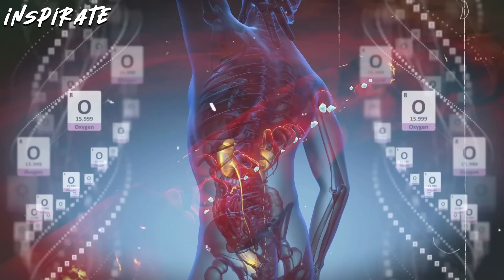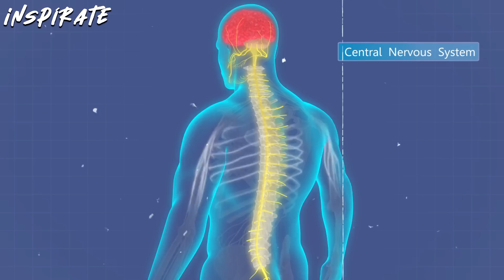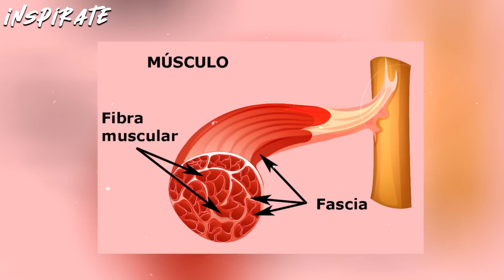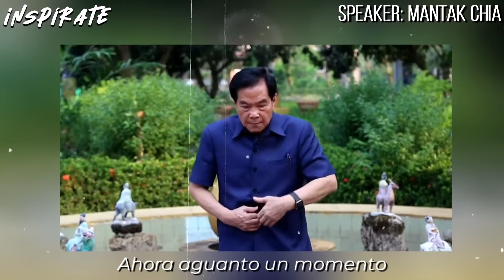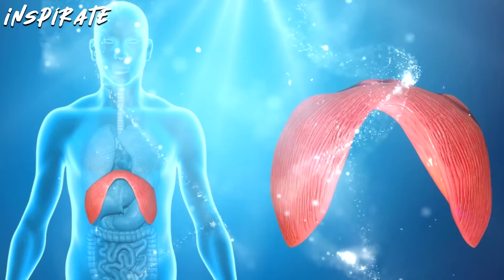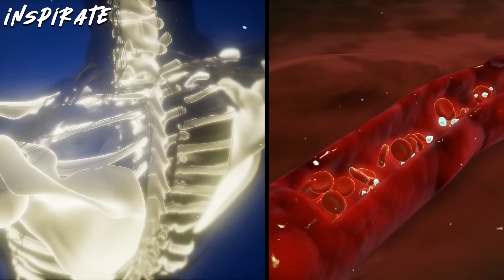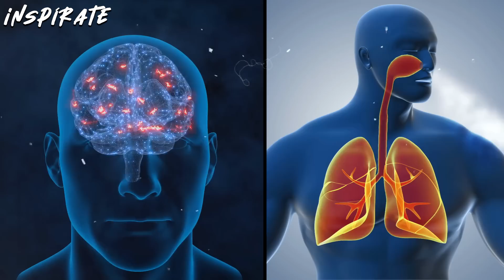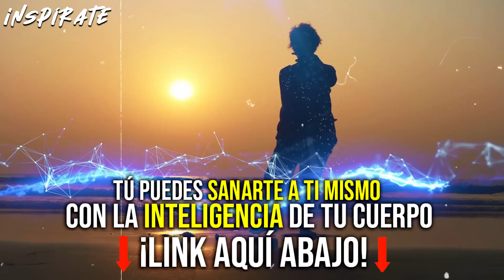"EL RESULTADO TE DEJARÁ EN SHOCK" | Medicina Secreta MUY PODEROSA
¿Sabías que la respiración no sólo es vital para la supervivencia, sino que también puede ser utilizada como una herramienta poderosa para mejorar tu bienestar físico y mental? Los antiguos taoístas lo sabían muy bien, y desarrollaron técnicas de respiración específicas para optimizar la salud y el bienestar.

En este vídeo, te presentaremos diez ejercicios de respiración taoísta poderosos y efectivos, recomendados por el maestro Mantak Chia, un experto en el campo de la medicina tradicional china y el Qigong, creador del Sistema Universal del Tao Curativo y autor de libros sobre prácticas taoístas. Cada una de estas técnicas está diseñada para ayudar a equilibrar la energía de nuestro cuerpo y mejorar la circulación de la sangre y el oxígeno. Y pueden ser realizadas por cualquier persona, sin importar su nivel de experiencia en el Qigong o la respiración curativa.